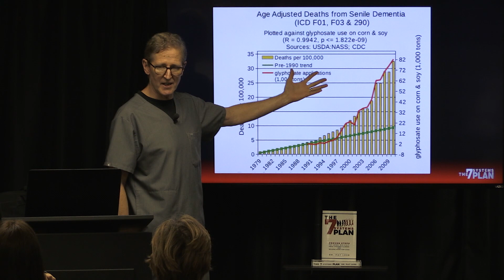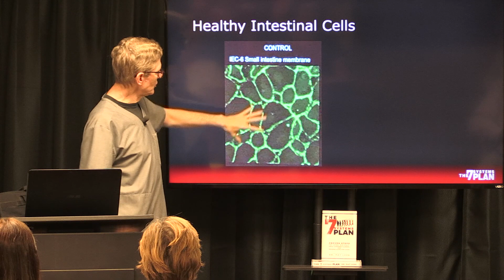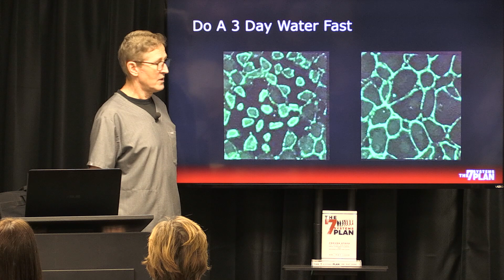Do Toxins Cause Dementia? New scientific data links pesticides in food with growing dementia deaths!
Do Toxins Cause Dementia? A new scientific study indicates a certain toxic chemical found in pesticides is the link to the rising number of deaths from Dementia!